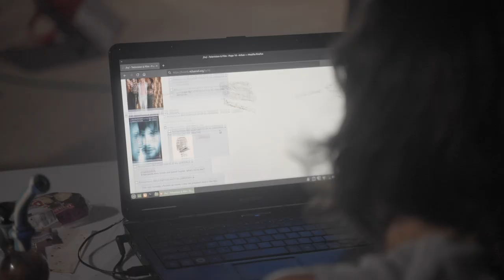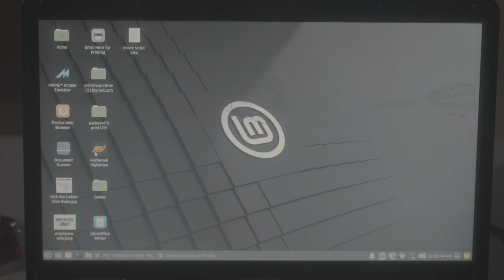En Truo Unu Metron Profunda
Verkis/Reĝisoris/Muntis:
Binz RAMIREZ

Kinostelulino:
Sicilio RANIERI

Voĉaktorino:
Kejti NIELSON

Ĉefkameraisto:
Trevoro HANCOCK

Elangligis:
Kejti NIELSON
Alekso MILLER
Kartero WILLIAMS

Aktoroj:
Ariana WOOD
Rik ANDOSCA
Marta SAND
Alekso MILLER
Elisa LANE

Dekoraciisto:
Keli McADAMS

Specialan Dankon al:
Alekso MILLER
Ŭini POWELL
Tifani Ĉerizo WHITE
Bret SCHULTZ
La uloj de Mullet Manor